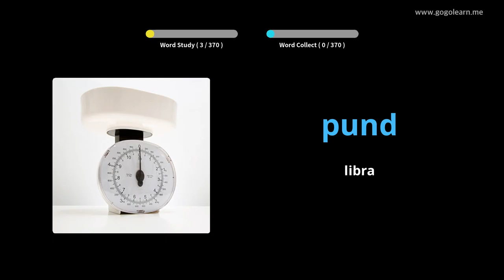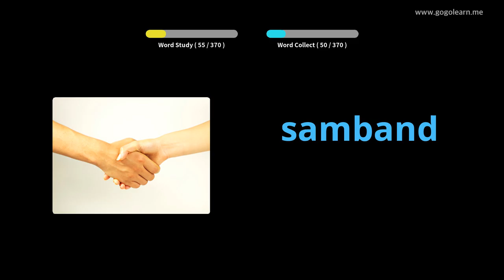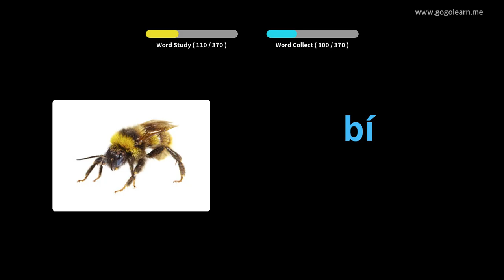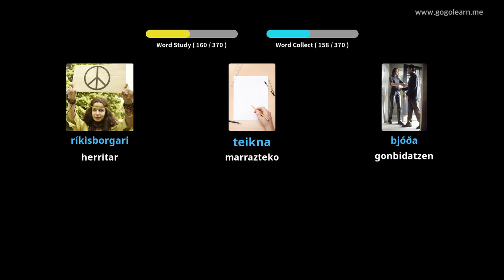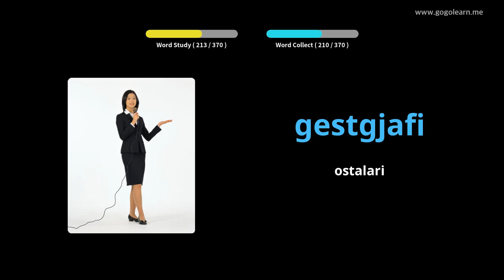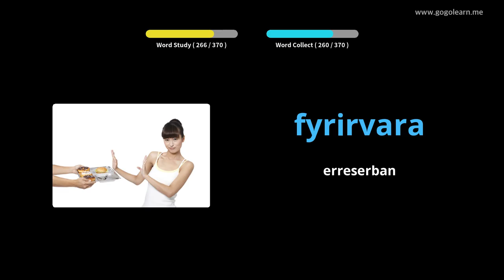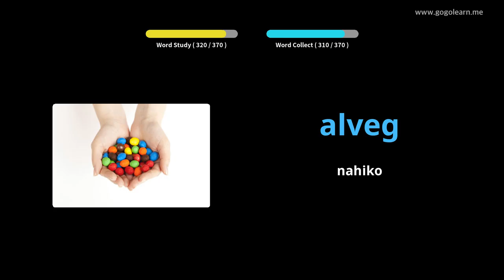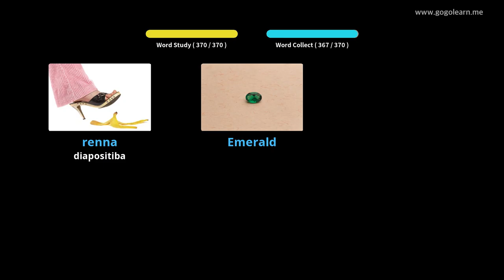Islandiako Hiztegia Bigarren Hezkuntzako 3. maila | Golearn